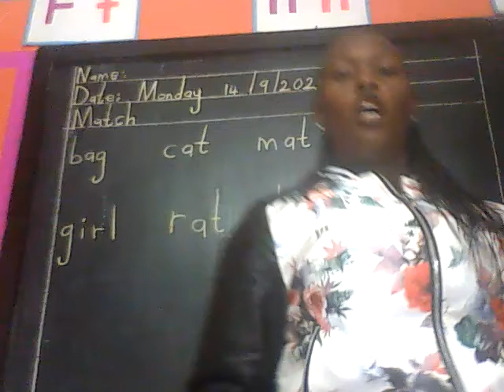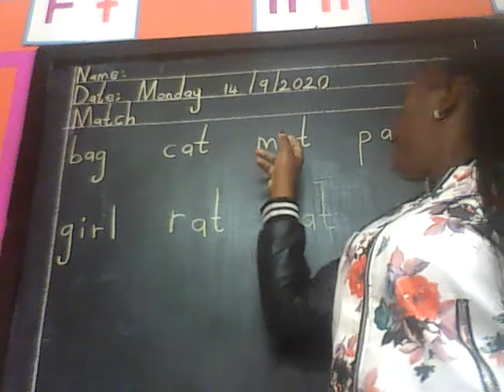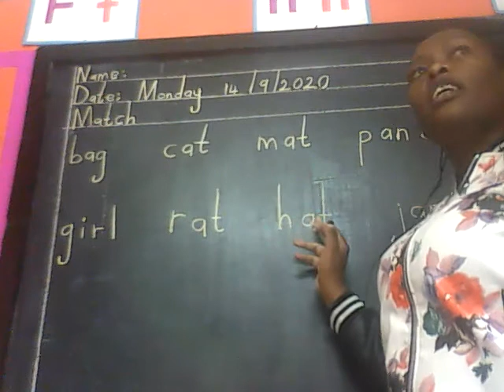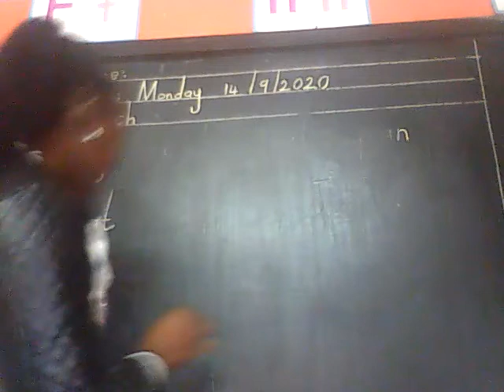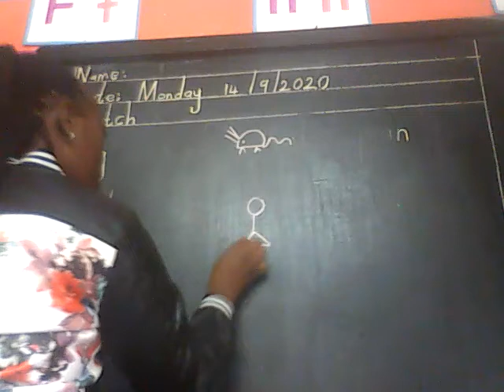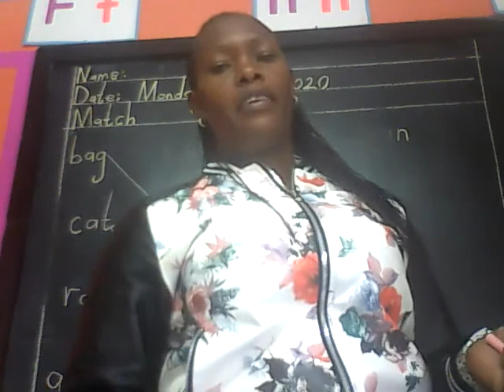PP 1 LANGUAGE MONDAY 14